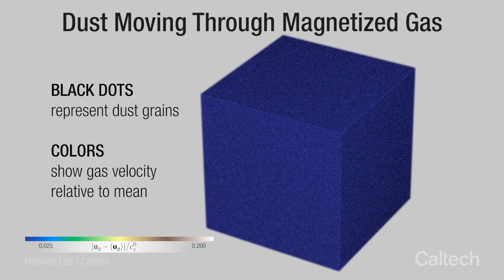Hopkins Lab - Magnetized Gas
A simulation of dust (black grains) moving through magnetized gas shows how the dust clumps together. A newfound class of gas-dust instabilities, discovered by Phil Hopkins and Jonathan Squire, explains how the motion of dust through gas concentrates dust grains together. The results may help explain aspects of planet and galaxy formation, as well as other phenomena on Earth.